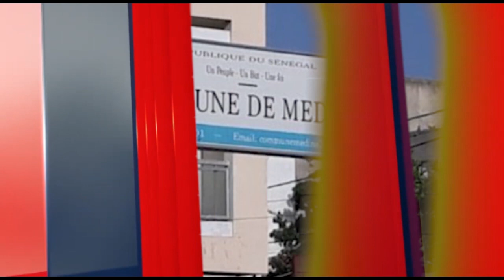le Touss de Gris Bordeaux Serigne 2 et Bébé Ndiene